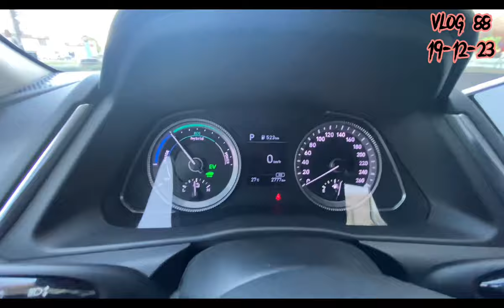Aj Khaye Daal Chawal | Question Answered | 19-12-23 | vlog 88